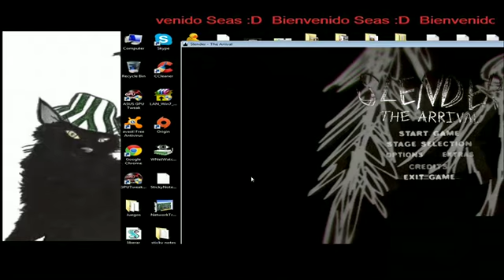Edgar y Pedro jugando Slender The Arrival